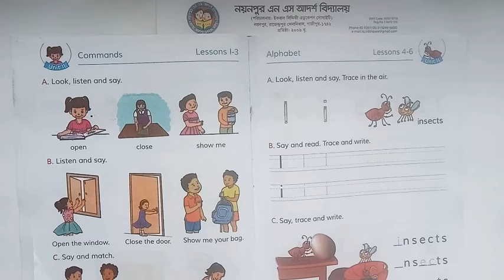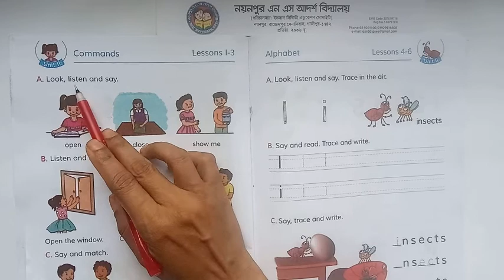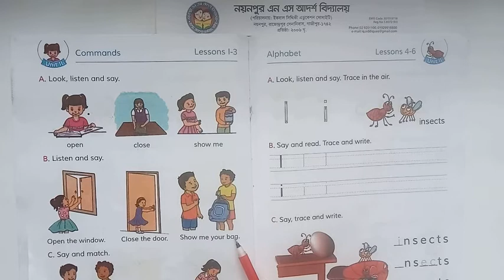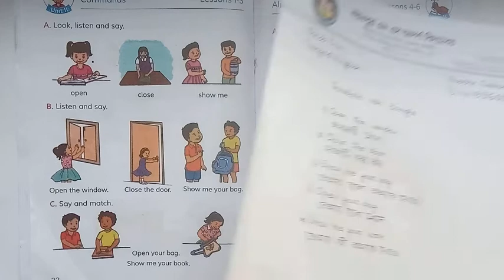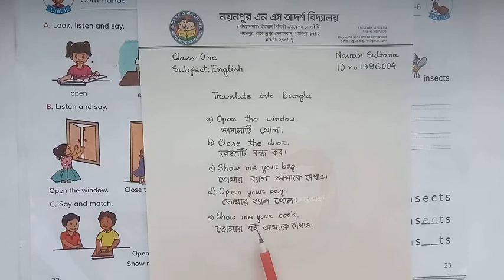Unit: 11 || Commands || English || Class: One